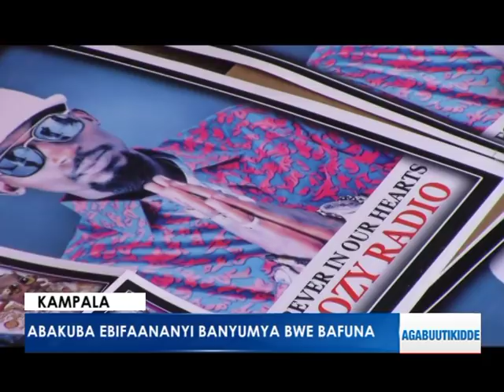Abakuba ebifaananyi banyumya bwe bafuna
Reporter: David Ssekayombya